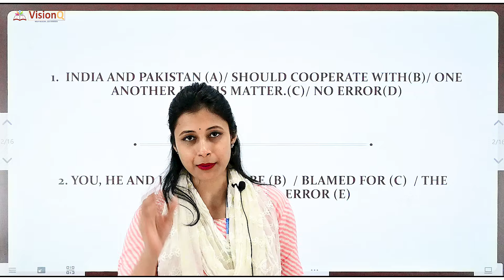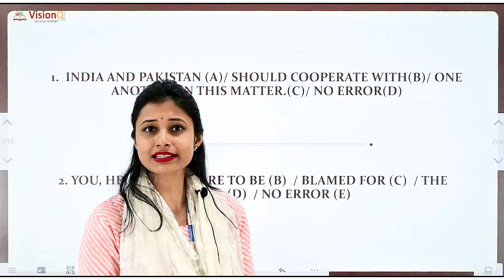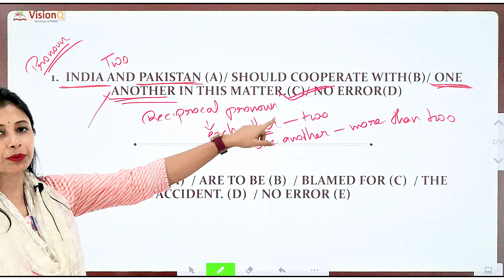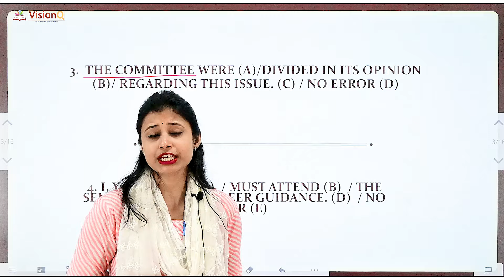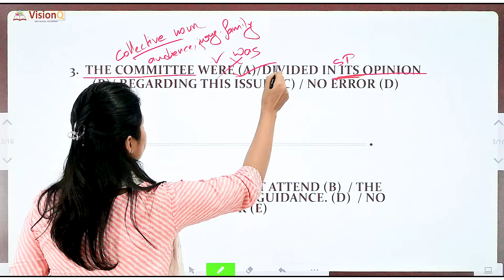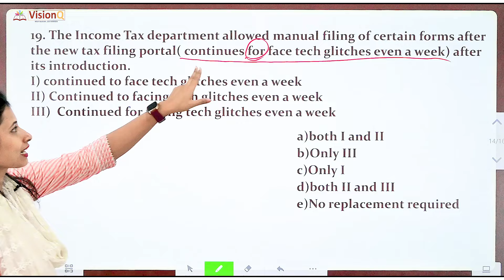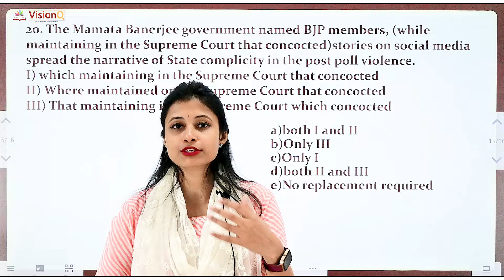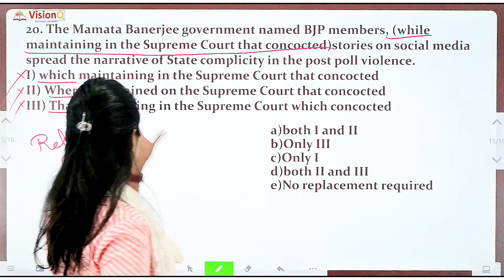NOUN ERROR DETECTION | Part 2 | English | Most Important MCQ's | Assam Police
Address: Nabagrah Road, Silpukhuri, Guwahati-781003